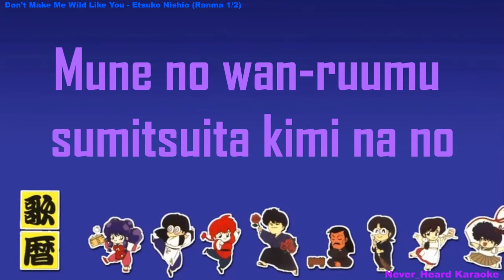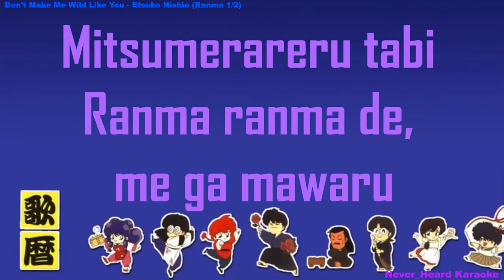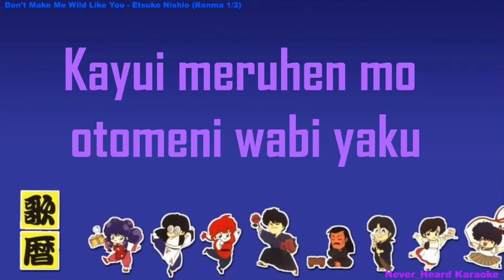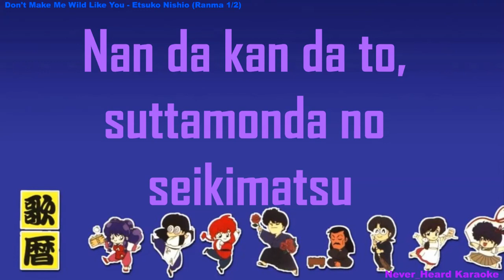ranma 1/2 Jajauma ni Sasenaide - Etsuko Nishio (original karaoke)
Original Karaoke with backup vocals

Jajauma ni Sasenaide (Don't Make Me Wild Like You)

Ranma ½ is a Japanese manga series written and illustrated by Rumiko Takahashi. It was serialized in Weekly Shōnen Sunday from August 1987 to March 1996, with the chapters collected into 38 tankōbon volumes by Shogakukan.

Etsuko Nishio is a Japanese singer, actress and model, known for her songs Ja Ja Uma ni Sasenaide and Don't mind Lay Lay Boy from the Ranma ½ anime.